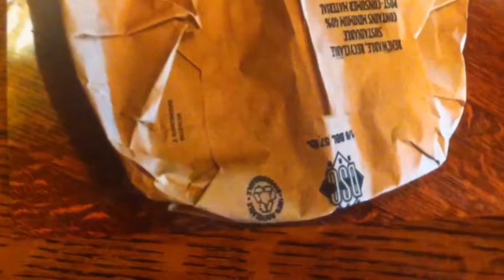Pat Kane Video